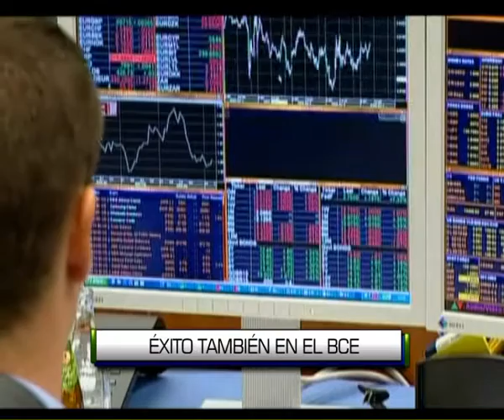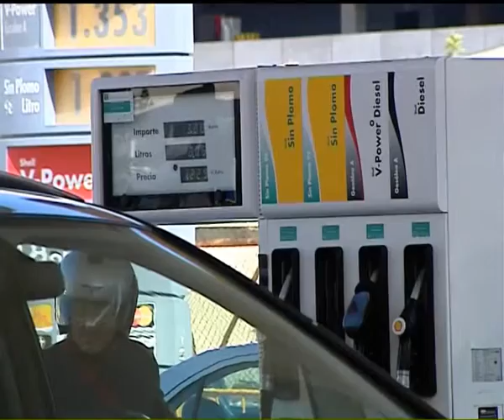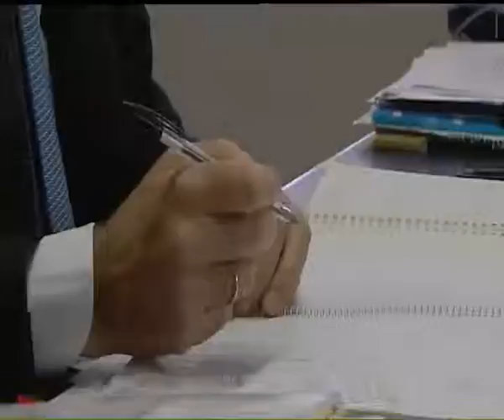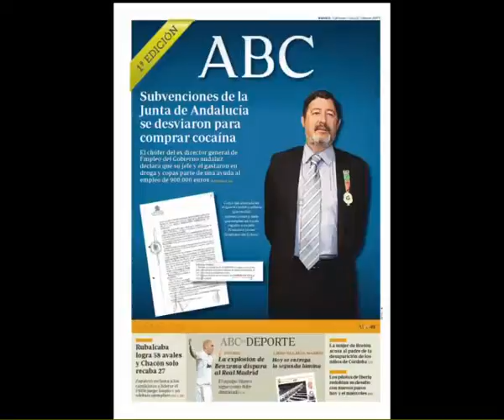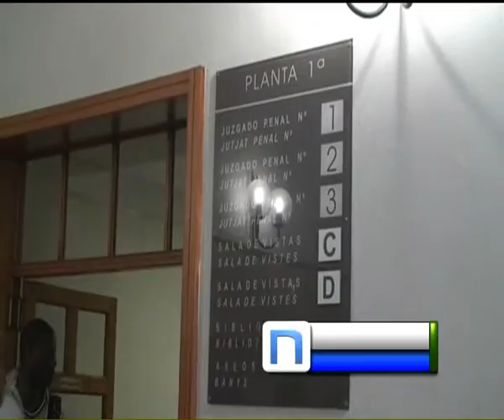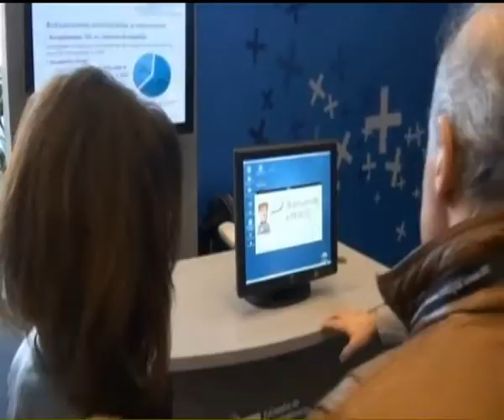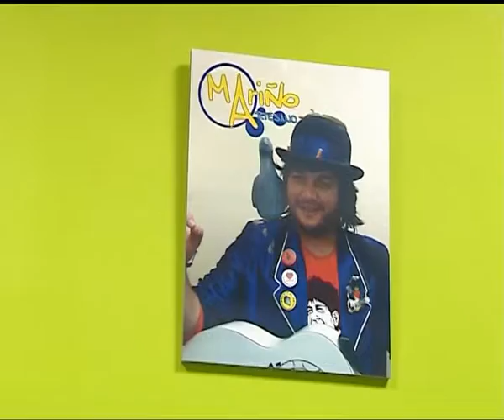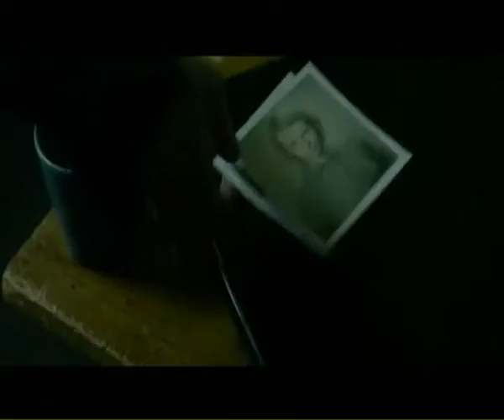INFORMATIVO 2ª EDICIÓN 13-01-12